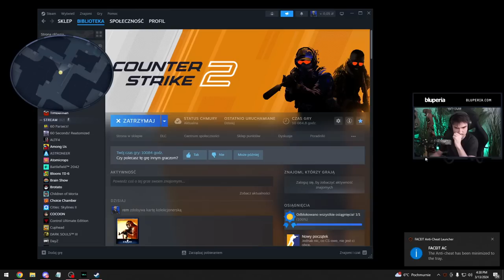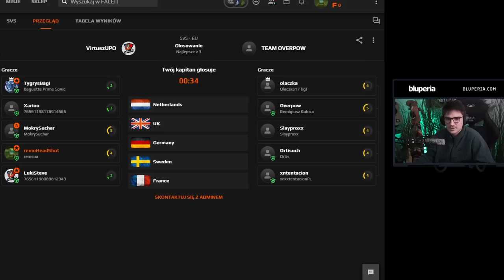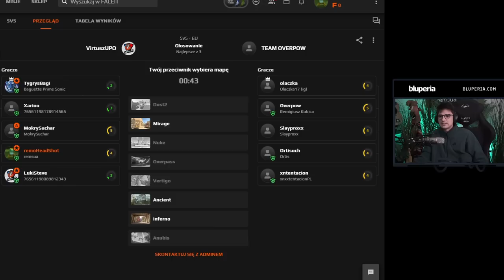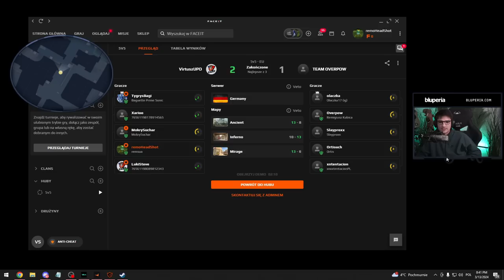PIERWSZY TURNIEJ VIRTUSZ.UPO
💥 Zapraszam po więcej 🔔